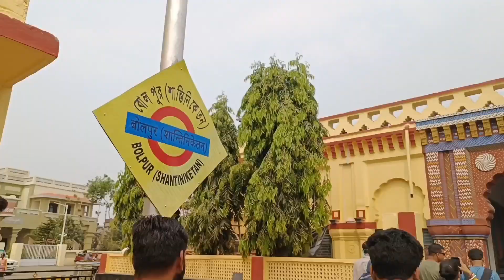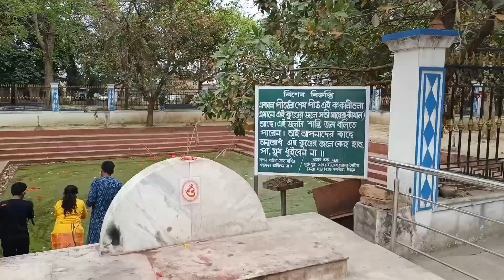ঘরে বসেই সতীপীঠ কঙ্কালীতলার দর্শন করুন 🙏